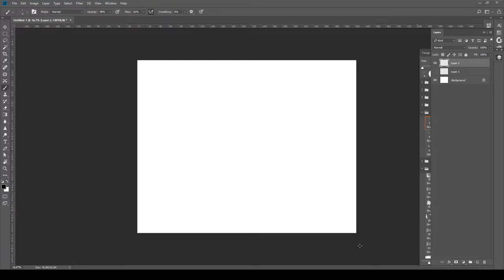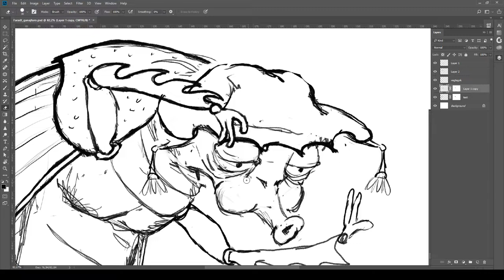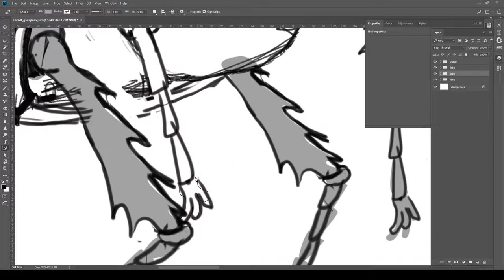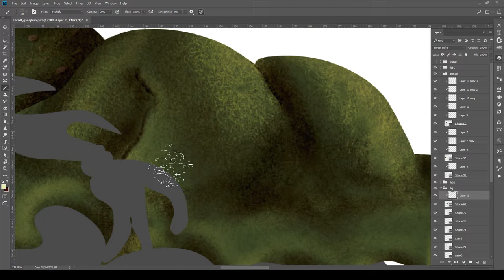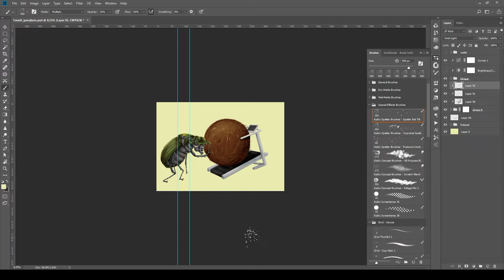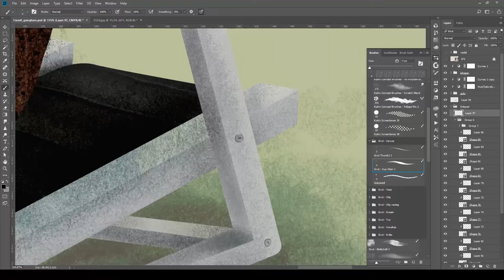Speedpaint - How to draw Tired Dung-beetle / Scarab (Huion GT-156HD V2)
8 hours work in few minutes.
Made with Photoshop, and Huion GT-156HD V2
As you can see, a lot of unnecessary time has gone to make the sketch. I didn't cut out the tries from the video, it's the whole process, with fails.

Little spoiler for a Workbook, wich will be prepared for children with autism. Each emotion will be accompanied by an animal.